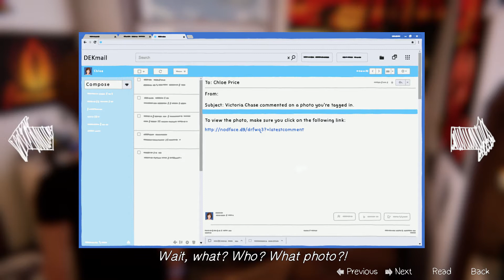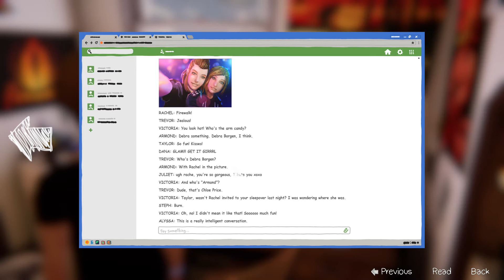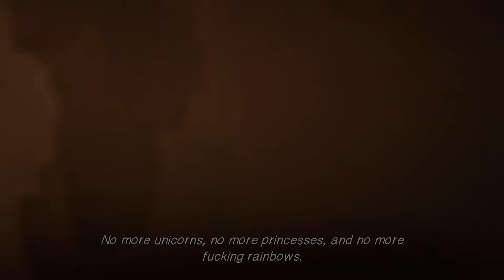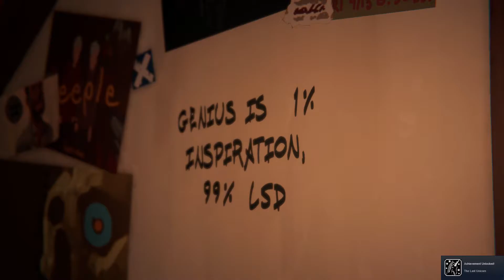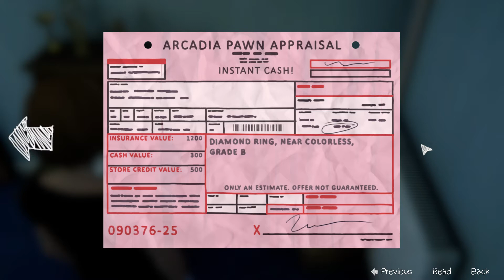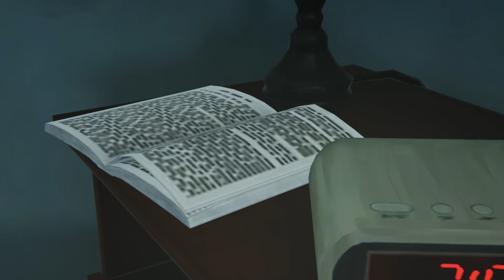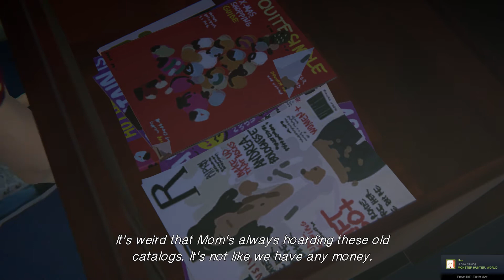Life is Strange Before the Storm part2